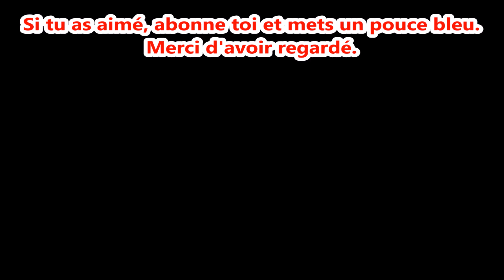Zombs.io || Biggest base in Diamond || New io game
Zombs.io is a game like mope.io, agar.io, slither.io, diep.io ... .